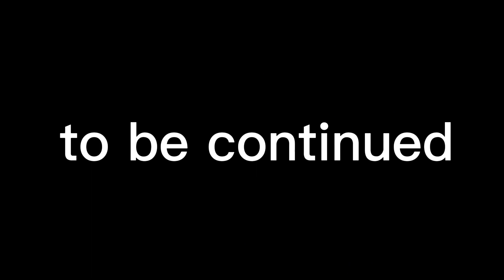the collab infection part 1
"R.I.P Jeff" in the comments